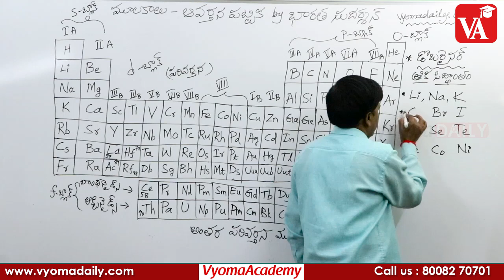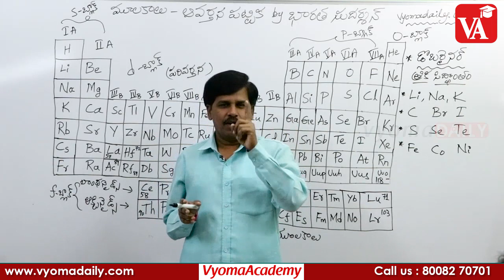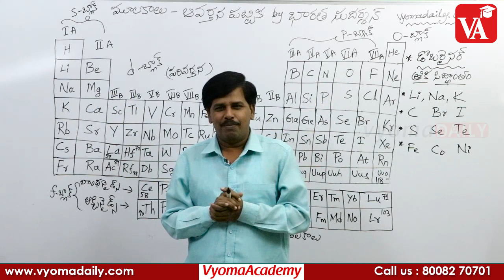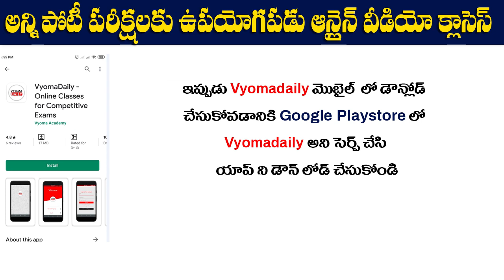Chemistry Video Classes in Telugu | Classification of Elements | మూలకాలు - వర్గీకరణ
RRB NTPC & Group D Online Video Classes in Telugu | మూలకాలు - వర్గీకరణ | Vyoma Academy | Bharatha Sudarshan Sir
►RRB NTPC Bahubali pack కేవలం @999 మాత్రమే
వీడియో క్లాసెస్ మీరు ఎప్పుడైనా చూడవచ్చు
ఈ ప్యాకేజీ లో మీకు వీడియో క్లాసెస్, 20000 ప్రాక్టిస్ Questions, study material, 30 Grand Tests with video explanation లభిస్తాయి
Package కొనడం కోసం క్రింది లింక్ పై క్లిక్ చేయండి
Topics covered in the video classes
రసాయన శాస్త్రం
1. పదార్దాలు  - మార్పులు
2. మూలకాలు - సంకేతాలు - సాంకేతికలు
3. రసాయన చర్యలు సమీకరణాలు
4. పరమాణు నిర్మాణం
5. రసాయన బంధం
6. మూలకాలు వర్గీకరణ
7. ఆమ్లాలు - క్షారాలు
8. ద్రావణాలు - నీరు - కాలుష్యం
9. లోహ సంగ్రహణ శాస్త్రం
10. కర్బన రసాయన శాస్త్రం